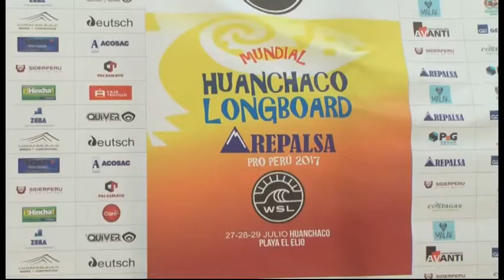Arranca Mundial Huanchaco Longboard 2017